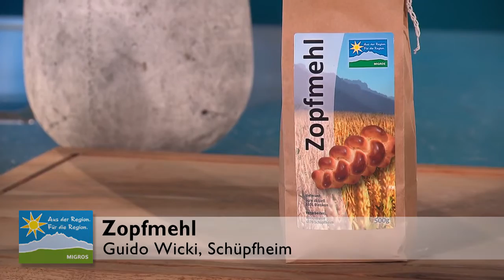Kohlrabi-Stengeli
Kohlrabi schälen und in Stängeli schneiden. Chili in kleine Stücke schneiden. In je einem Teller die geschlagenen Eier, das Mehl sowie das Paniermehl mit dem geschnittenen Chili vorbereiten.

Stängeli im Wasser oder im Dampf knapp weich garen. Abgekühlte Stängeli zuerst im Mehl, dann im geschlagenen Ei und am Schluss im Paniermehl wenden. Im heissen Rapsöl frittieren.